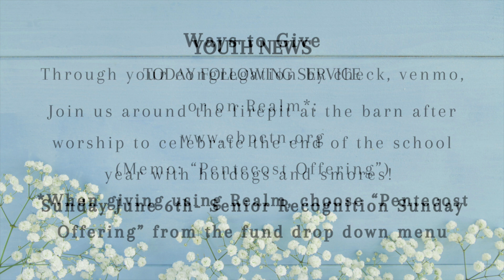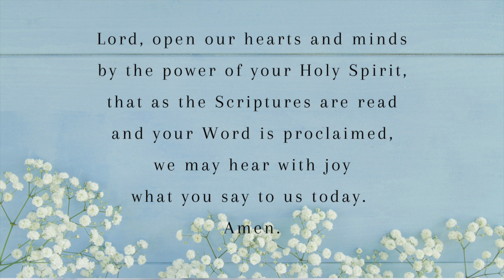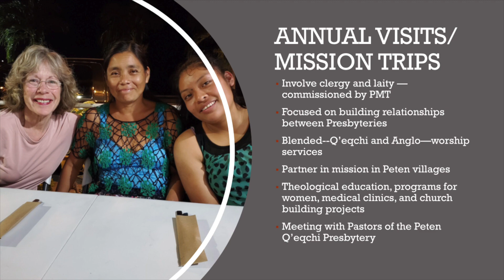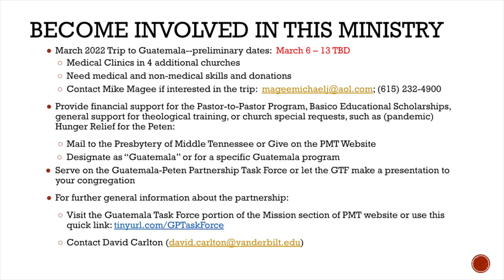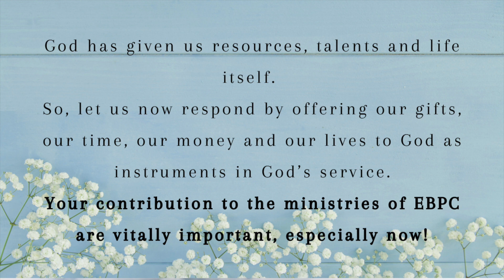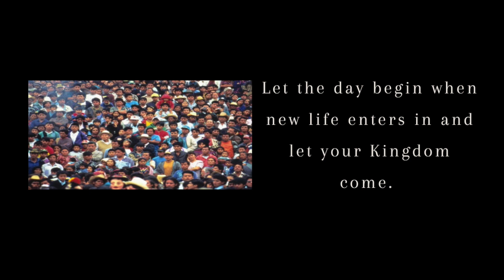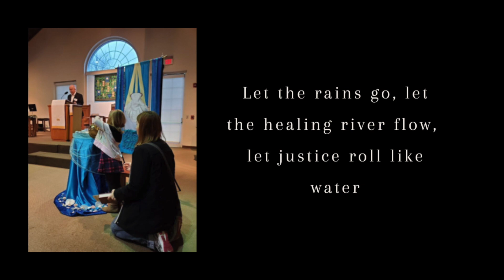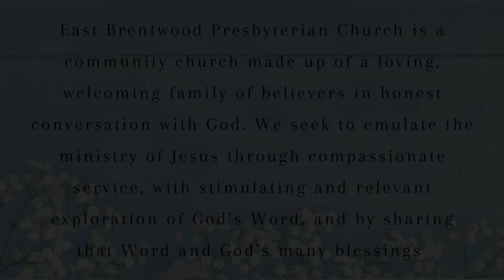East Brentwood Presbyterian Church Virtual Service for May 16, 2021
Welcome to East Brentwood Presbyterian Church online! We’re so happy you joined us today!